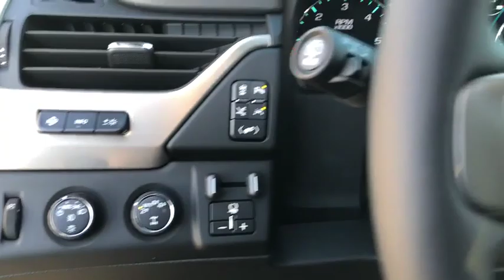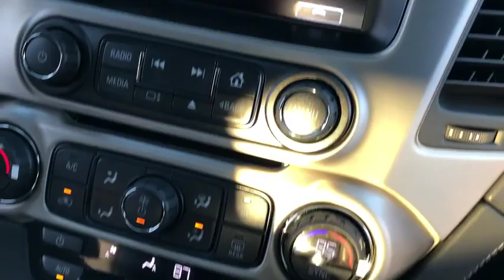2019 GMC Yukon XL Durham, Chapel Hill, Raleigh, Cary, Apex, NC G226034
2019 GMC Yukon XL
2019 GMC Yukon XL 4WD 4dr Denali - Stock#: G226034 - VIN#: 1GKS2HKJ2KR226034

409 S Roxboro St.

Heated Leather Seats, Navigation, 3rd Row Seat, Alloy Wheels, 4x4, Captains Chairs, TRANSMISSION, 10-SPEED AUTOMATIC, DENALI ULTIMATE PACKAGE, ENGINE, 6.2L ECOTEC3 V8. Denali trim, DARK SKY METALLIC exterior and JET BLACK interior KEY FEATURES INCLUDE: Leather Seats, Third Row Seat, Quad Bucket Seats 4x4, Chrome Wheels, Keyless Entry, Privacy Glass, Remote Trunk Release, Steering Wheel Controls, Heated Mirrors. OPTION PACKAGES: DENALI ULTIMATE PACKAGE includes (PCJ) Open Road Package contents: additional 9 months of SiriusXM Radio and NavTraffic service, (CF5) power sunroof, (U42) rear seat entertainment system, (DNU) third row DVD screen, (UTT) Enhanced Security Package contents: (UTR) self-powered horn, (UTV) interior movement and (UTU) vehicle inclination sensors, (BRS) power-retractable assist steps, (Y66) Adaptive Cruise Control - Advanced with (UGN) Forward Automatic Braking, (JB1) 4-wheel antilock, 4-wheel disc brakes, (SII) 22 bright aluminum wheels with Midnight Silver premium paint and (SFE) wheel locks, LPO, ENTERTAINMENT SYSTEM, REAR SEAT BLU-RAY/DVD with remote control, overhead display, Wi-Fi wireless projection capability, four 2-channel wireless digital headphones, auxiliary HDMI/MHL audio/video input and 2 USB ports, ENHANCED SECURITY PACKAGE body security content, includes (UTR) self-powered horn, (UTV) interior movement and (UTU) vehicle inclination sensors, door and liftgate lock shields and glass break sensors in rear quarter glass and liftgate window, removes sunglass holder and conversation mirror from overhead console, AUDIO SYSTEM, 8 DIAGONAL COLOR TOUCH SCREEN NAVIGATION WITH GMC INFOTAINMENT SYSTEM AM/FM/SiriusXM stereo with seek-and-scan and digital clock VISIT US TODAY: This dealership is a member of the Hendrick Automotive Group Pricing analysis performed on 1/3/2019. Horsepower calculations based on trim engine configuration. Please confirm the accuracy of the included equipment by calling us prior to purchase.